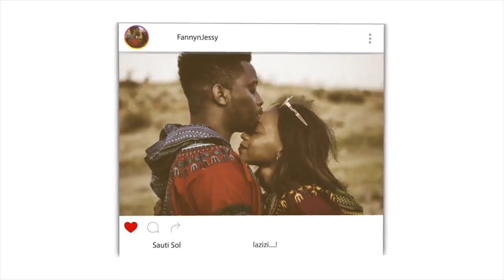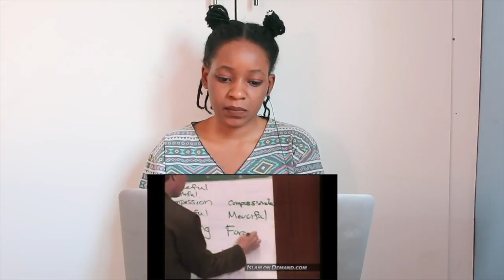Dr. Jeffrey Lang - What does the Quran say about God? Why do we have to Suffer? | REACTION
📖 REACTION DEFINITION:

. re·ac·tion
rēˈakSH(ə)n/
noun

Fanny&jessy
Haspolat-lefkosa,via mersin 10,Turkey (cyprus international university)
mersin, turkey,99010